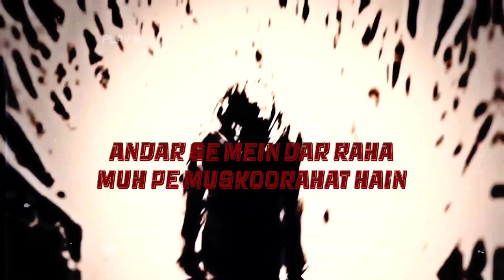DØWNCAP-CHOPPER FLOW|RAP SONG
CREDITS
SING/LYRICS/WRITER-DØWN CAP
BEATS-@darkside8461
BACKGROUND-@JUJUTSUKAISEN274
EDITING-AYUSH
MIXMASTER-AYUSH

RAP SONG
RAP SONG 2023
RAP SONG 🎵
RAP MUSIC
RAPING
CHOPPER FLOW
HARD RAP
HARDCORE